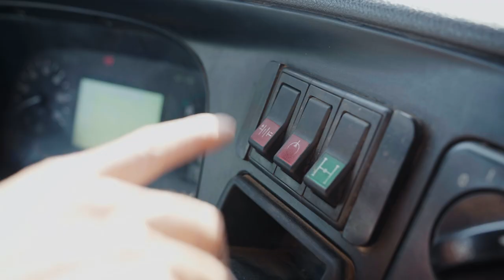One day in a construction site